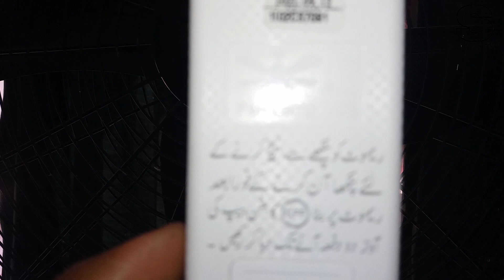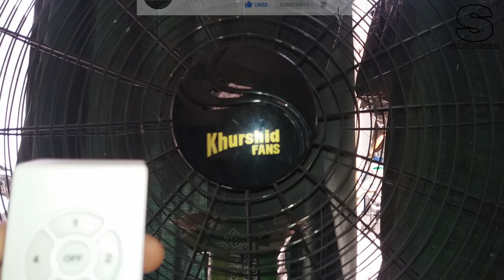khurshid fan Remote de attach problem solved urdu/hindi | saeed solution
saeed solution